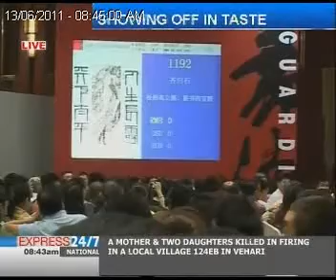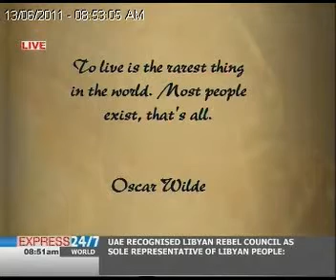The Morning Show "13-06-11" Part 03